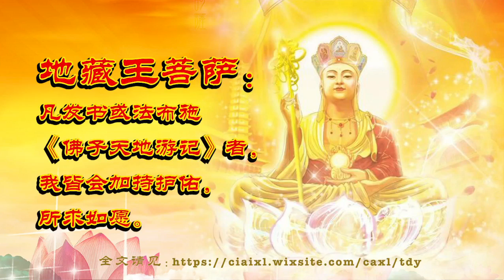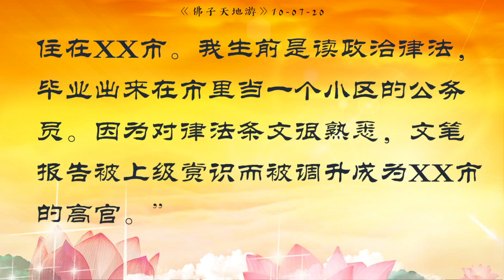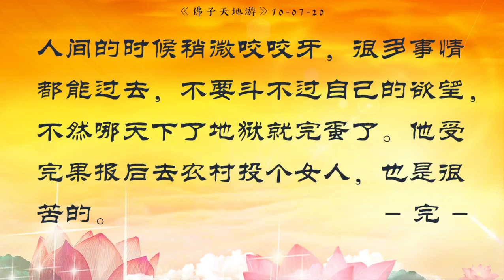天地游 10 07 2020【冥界听审】犯了累累罪孽的A国罪灵高官，自述罪孽，免去畜生道，将投贫苦丑女